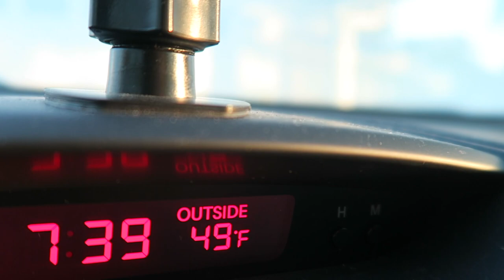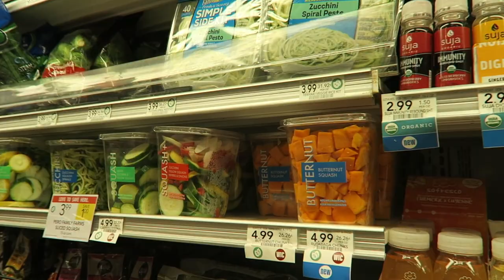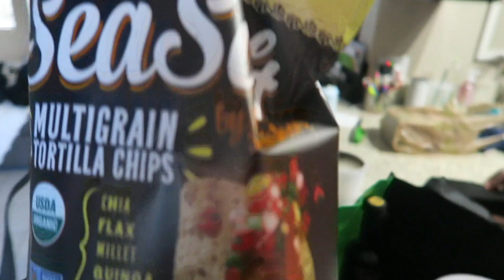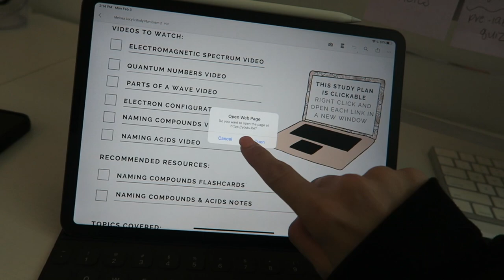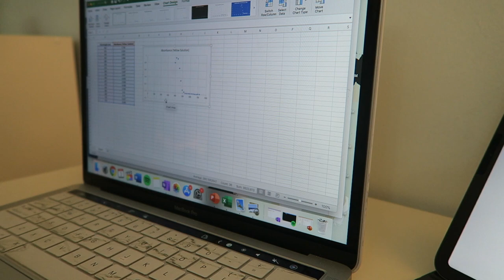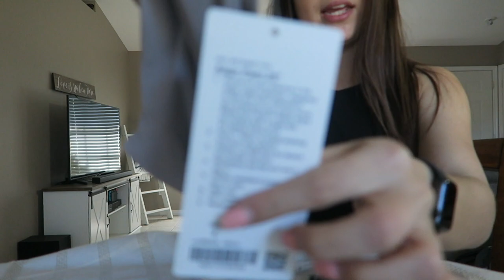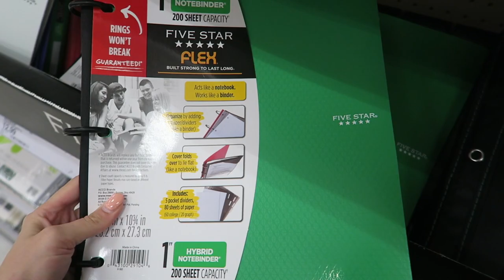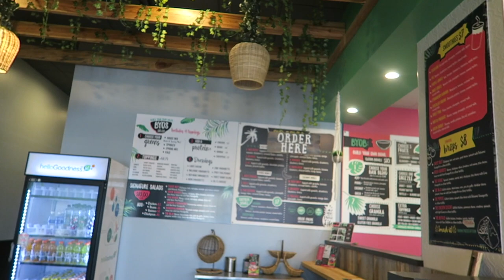VLOG: studying, eating healthy, working out, grocery haul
This one was extra long so for those of you who were wanting a longer vlog here you go :) Hope that you enjoyed it. As you can probably tell I'm really trying to incorporate healthier habits into my daily routine. Sometimes it's hard to find the time but I'm working at it because I feel so much better when I'm doing yoga/working out + eating healthy. Everything mentioned in this vlog is linked in the below!

Quay Sunglasses
Lululemon Nulu Align Leggings
Lululemon Invigorate Sports Bra
Ouai Leave-in Conditioner
Teddy Coat
Beats Headphones
Adidas Cloudfoam Sneakers
Casetify Marble Case

// FAQS //
Camera I use: canon g7x
Editing Software: final cut pro x
Major: health science, pre-PA track